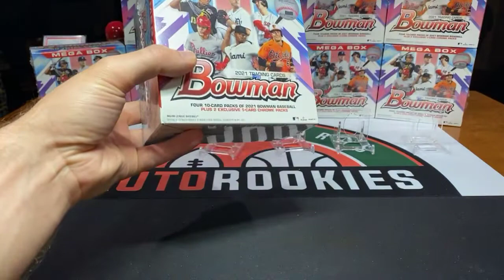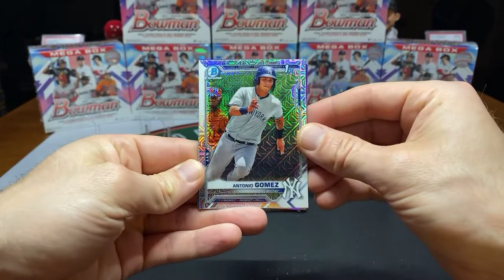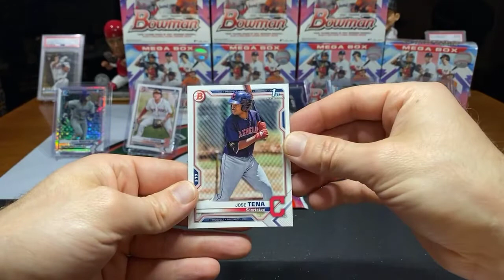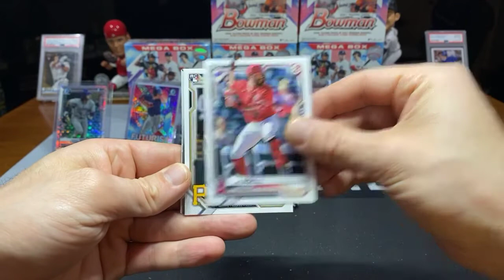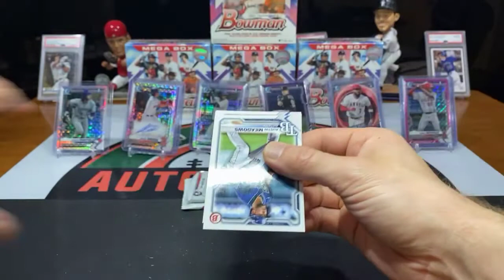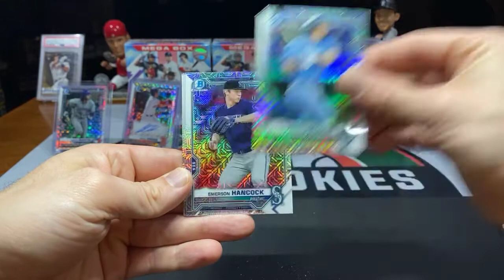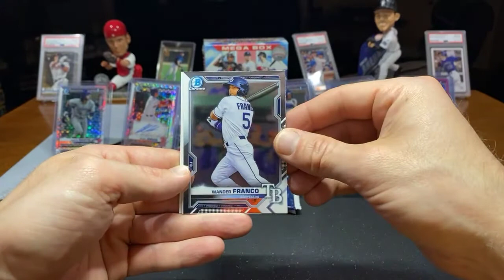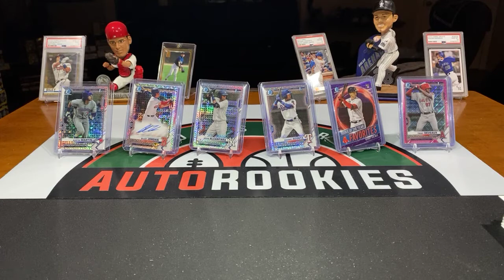2021 Bowman Baseball 10 Mega Box Break 6/10/21